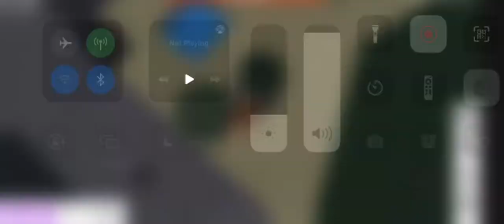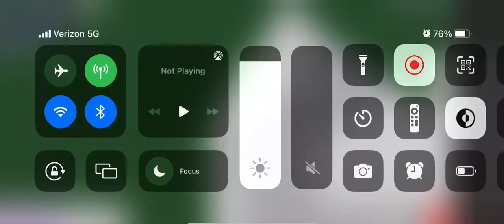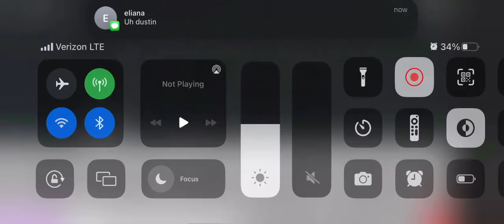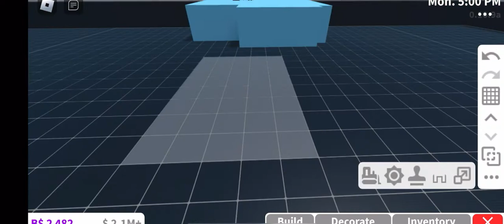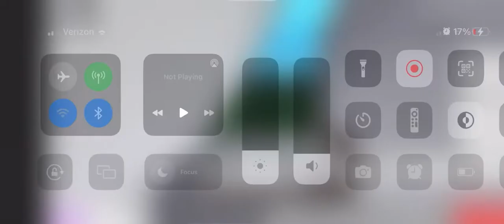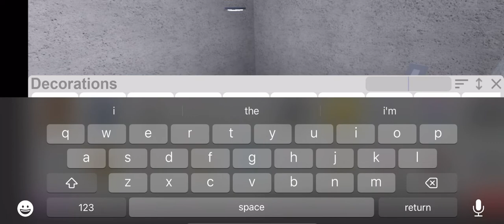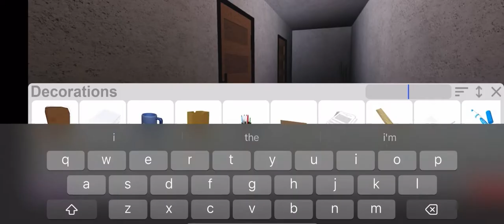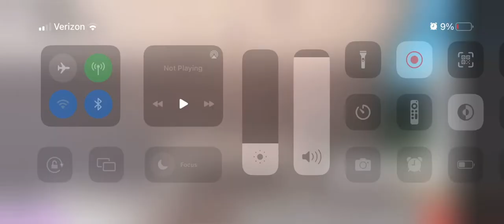| BLOXBURG | - Modern Triangle House (beginner build)